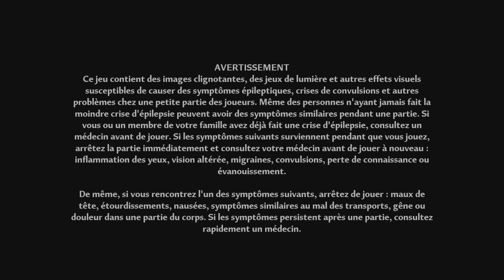Tower of Fantasy